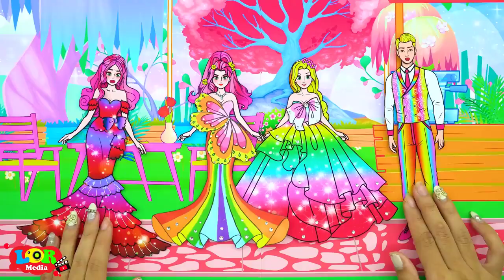Paper Dolls Dress Up LyLy Rapunzel Pretend Poor Family Dress DIY Dresses Handmade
0:00 LyLy Rapunzel Pretend Poor Family Dress
6:05 HAPPY HOUSE of Adam and Rapunzel Dress